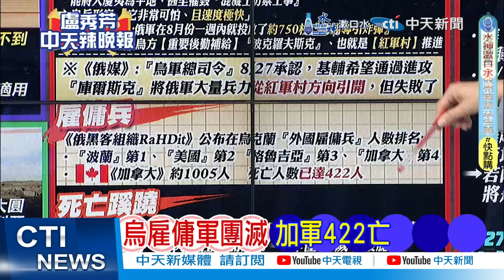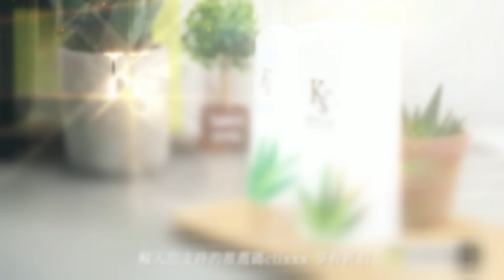在烏雇傭軍噩耗 這國死亡超過4成｜烏雇傭軍團滅 加軍422亡｜謝寒冰.栗正傑.張延廷深度剖析?｜【盧秀芳辣晚報】精華版